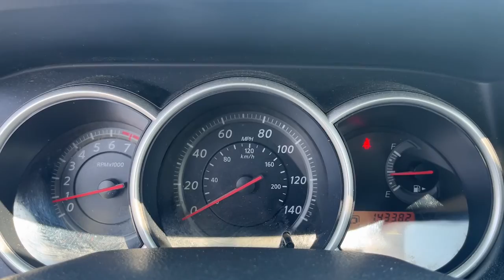2010 Nissan Versa Hamburg, Reading, Kutztown, Temple, Leesport HP112A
Espresso Black Used 2010 Nissan Versa 1.8 S available in 35 Industrial Drive, Hamburg, Pennsylvania at Kelly Hyundai. Servicing the Hamburg, Reading, Kutztown, Temple, Leesport, PA area.

Kelly Hyundai
35 Industrial Drive

VEHICLE STARTS RUNS STOPS!!! Good Service History with 20 service records 1 OWNER CLEAN CARFAX/NO ACCIDENTS REPORTED 2 SETS OF KEYS 3 Day/150 Mile Money Back Guarantee Free Vehicle History Report.brbrAt Kelly we want you to know that all our vehicles are priced at a competitive value position to the market. We use an independent 3rd party software to research internet listings on all vehicles in the market so we can ensure that our prices are the most competitive out there. We do this simply so people choose us when they start searching for their next car.brbrbrShopping at Kelly is car buying the way it should be; Fun Informative and Fair! Here are our promises:brbr* Transparent Pricing and Sales Process- NO GIMMICKS!!br* Cant Buy the Wrong Car! 3 day/150 Mile Return Policy! * Pressure Free  Efficient Friendly and Helpful Sales Staff!br* In House Team of Loan and Lease Specialists! Good with numbers and even better with people! Credit Challenged? Give us a try!br* Free Car Washes with any Service!br* Massive Inventory For One Stop Shopping!br* Certified Factory Service Technicians!brKelly of Hamburg is here for you with a Risk-Free Buying Experience that is backed by Kelly of Hamburg.
VEHICLE STARTS, RUNS, STOPS!!!|Good Service History|1 OWNER|CLEAN CARFAX/NO ACCIDENTS REPORTED|2 SETS OF KEYS|3 Day/150 Mile Money Back Guarantee|Free Vehicle History Report